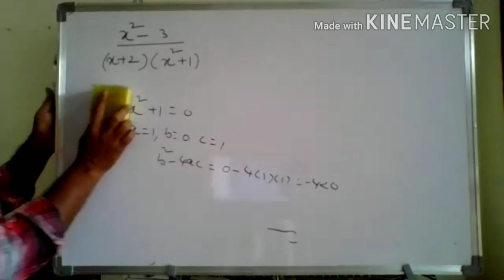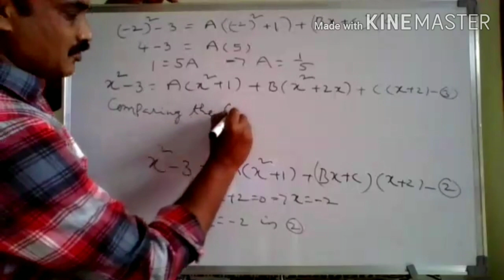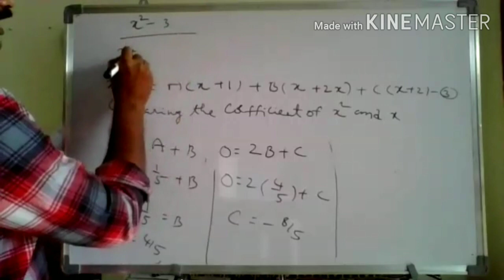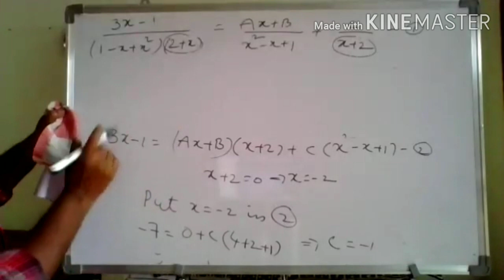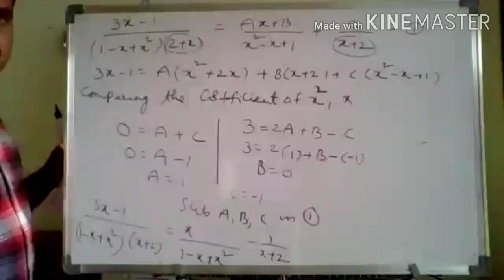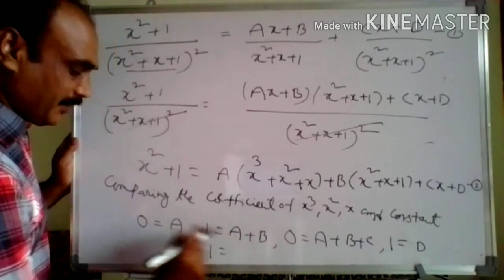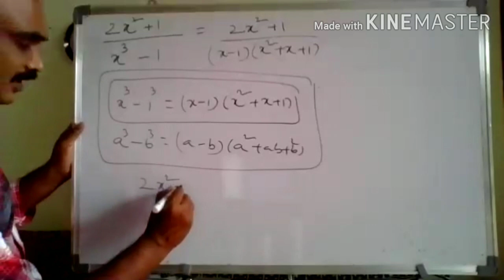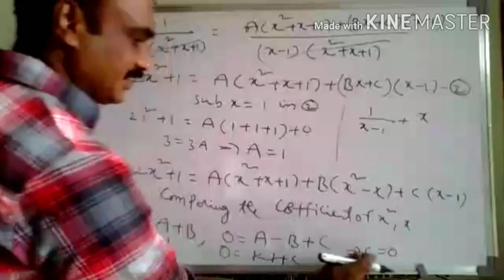PARTIALFRACTIONS/ BY SRINIVAS PAMIDAKULA #9700561732/ CLASS 4 /SRINIVAS PAMIDAKULA